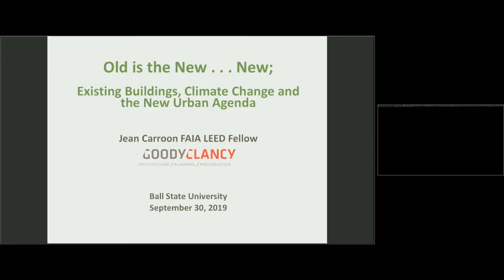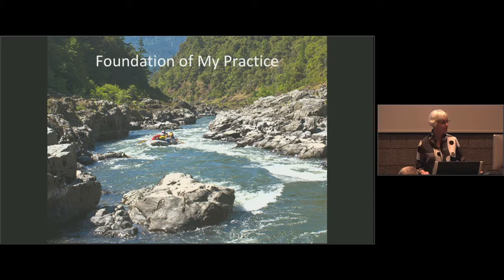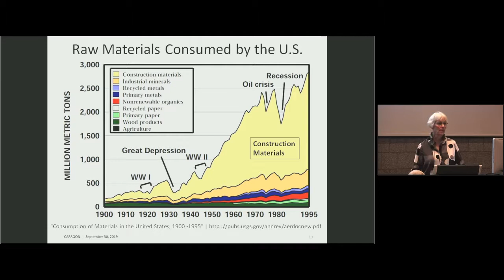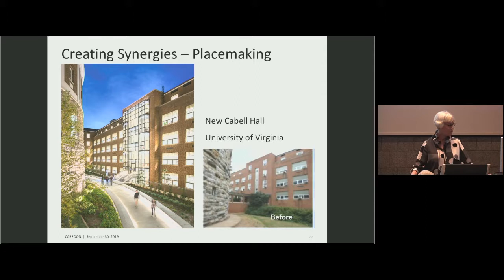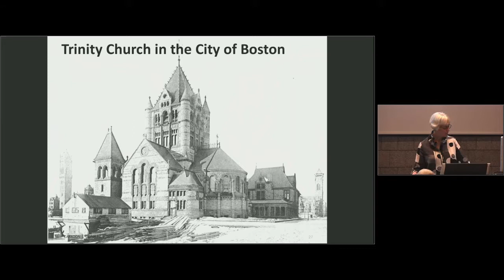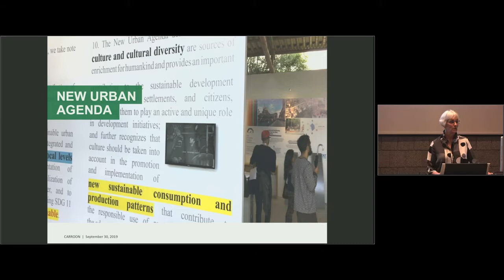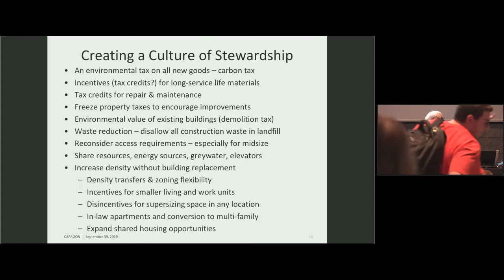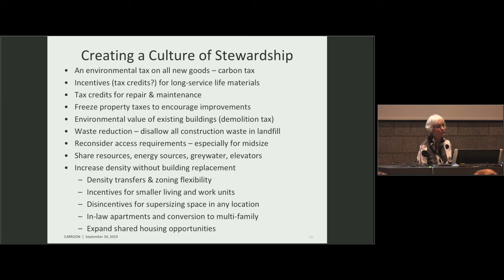Jean Carroon - CAP Guest Lecture Series - 30 September 2019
Jean Carroon, FAIA, LEED Fellow
Principal — Design, Preservation, & Sustainability
Goody Clancy, Boston, MA

Jean focuses on the opportunities inherent in the stewardship and creative reuse of existing buildings to create a healthy resilient world.